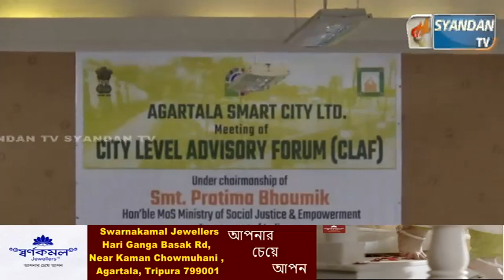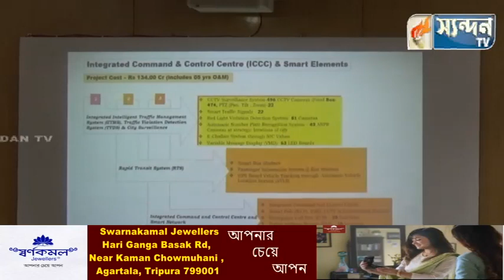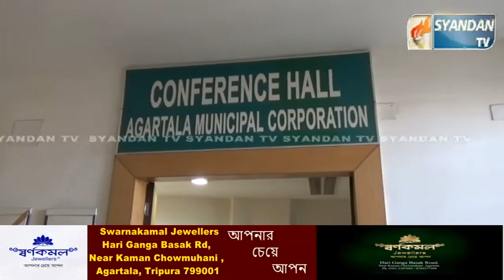অনুষ্ঠিত হয় সিটি লেভেল এডভাইজারি ফোরামের গুরুত্বপূর্ণ বৈঠক